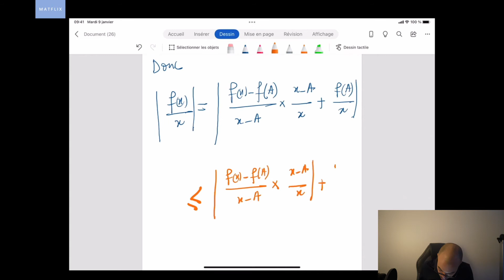Dérivabilité et limite d'une fraction - Exercice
Dans cette vidéo, je corrige un exercice qui porte sur la dérivabilité et sur la limite en plus l'infini d'une dérivée d'une fonction qui implique la convergence d'une fraction vers 0. L'exercice est classique et mobilise la connaissance de la définition formelle de la limite en plus l'infini.

Pré requis : dérivée, dérivabilité, limite, limite en plus l'infini, limite d'une fraction, dérivation, epsilon.